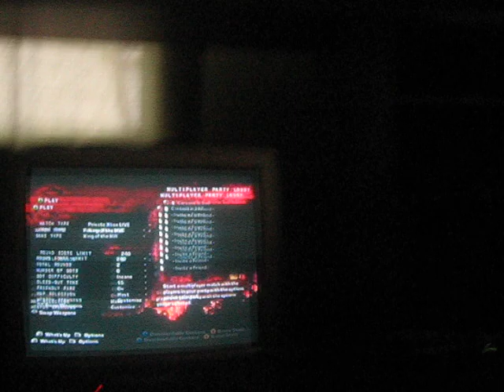No Show For Clover Leaf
They never invited us after our host